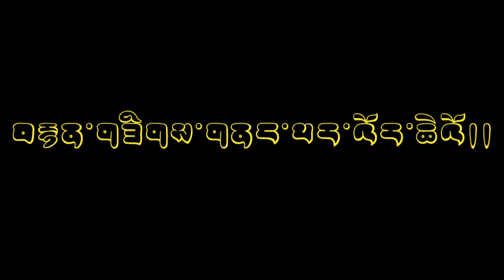ར་ཕུག་སྒང་གི་ཡུལ་ལྗོངས། Landscape scenery of Rauchuli ​⁠@Sengay76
ར་ཕུག་སྒང་གི་ཡུལ་ལྗོངས།
Landscape sceneries of Rauchuli